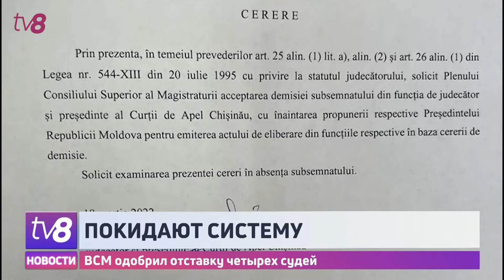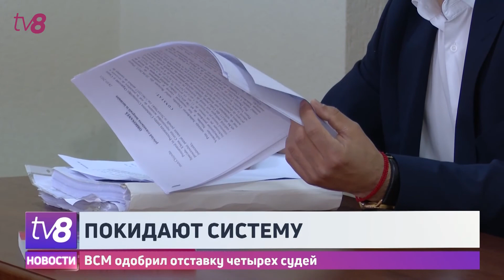Покидают систему. ВСМ одобрил отставку четырех судей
Четверо служителей Фемиды, известных общественности своими решениями и резонансными делами, которые они вели, подали в отставку. Высший совет магистратуры единогласно одобрил сегодня их увольнение. Заявления написали Тудор Бердилэ, Сергей Булару, Ион Казаку и Владислав Клима. К слову, последнему, также возглавляющему Апелляционную палату Кишинева, в случае его почётного ухода из системы полагается единовременная компенсация - около 150 тысяч леев.